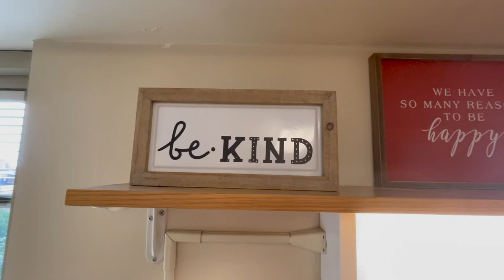MY BOSTON UNIVERSITY DORM ROOM TOUR! (THE TOWERS)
I have been back to school at Boston University for the past two weeks. However, I got so busy with work that I totally forgot to post my dorm room tour, so here it is! What do you guys think of it? 🏠💯🏠

Let’s spread positivity together! Join me! 👇🏼

🏠 MAIN PAGE = @evinsersan
📸 PHOTOGRAPHY = @evin_ersan_shots
👕 MERCH = @evin_ersan_merch

🏠 MAIN PAGE = @evinsersan
📸 PHOTOGRAPHY = @evinersanshots
👕 MERCH = @evinersanmerch

🏠 MAIN PAGE = @EvinSErsan
📸 PHOTOGRAPHY = @evinersanshots
👕 MERCH = @evinersanmerchandise